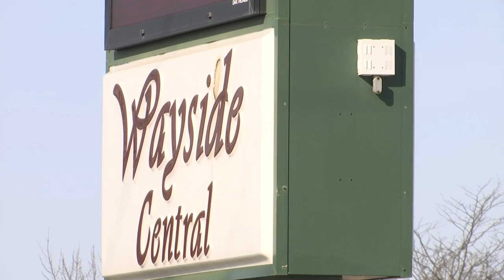Jamie Sherrod Anchors 6pm 2/23/2020